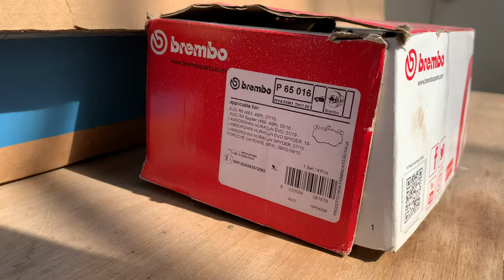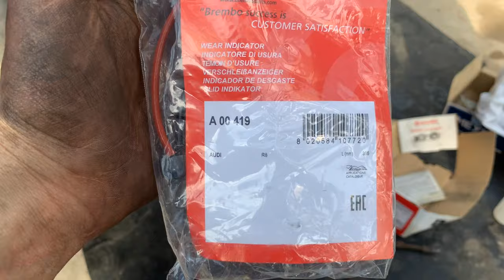Audi RS5 Ceramic brake pads change!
In this video we are going to change the brake pads To not the original (OEM pads) but to Brembo pads which are much cheaper and can be used on the Ceramic discs!  The Cost for the brake pads is about 120 euros!
(OEM brake pads about 600/700euro)
We also install new mounting material and brake pad indicator.

Yes, these ceramic discs look bad, but they still brake well!  But don't worry, new discs are already in the house so that will be the next video with installing brake calipers and bleeding the brakes.

My name is Richard, I am 25 years old and in my spare time I like to make videos about various projects and renovation, from small Electra to DIY designs to tools to engine block repairs and many other fun topics.  & that's where the Name: Rm Projects originated!

Mijn naam is Richard, ik ben 25 jaar oud en maak graag in mijn vrije tijd video over diverse projecten en renovatie, van klein Electra tot zelfbouw ontwerpen tot gereedschappen tot reparatie aan motorblokken en tot vele ander leuke onderwerpen. & daar is de Naam: Rm Projects door ontstaan!

What do I make videos / photo with?
 Gopro hero 7 black.  Standard lens / polar pro macro lens 4K / 2.7k / 1080p
 iPhone xs max videos/photos 4K 60fps

 Do you have any tips for me?  Let me know everything is welcome & would love to hear it

Waarmee maak ik video's / foto mee ?
Gopro hero 7 black.   Standaardlens / polar pro macro lens          4K / 2.7k / 1080p
iPhone xs max                         video's / foto's                                     4K 60fps

Heb je tips voor mijn ?        Laat het me weten alles is welkom & hoor het graag

Bedankt voor kijken